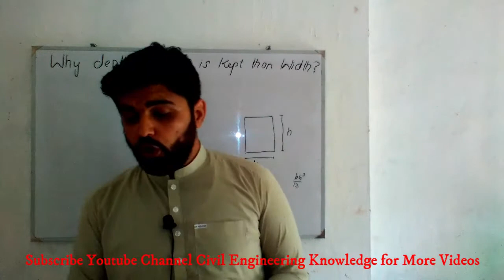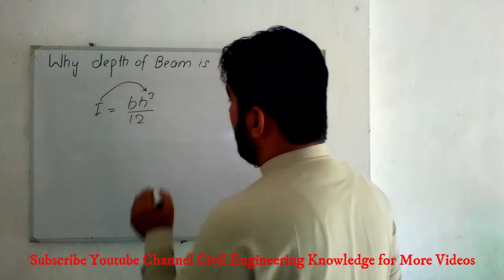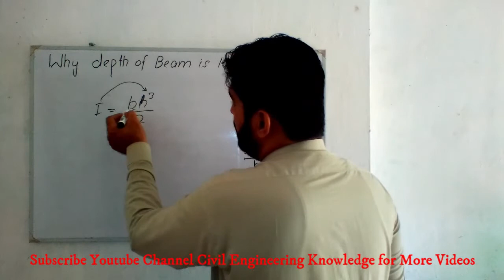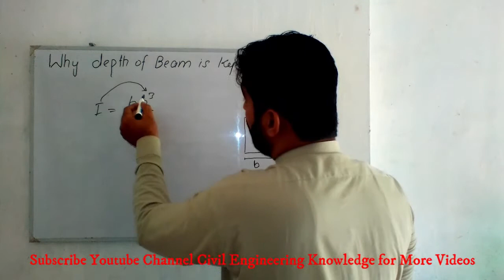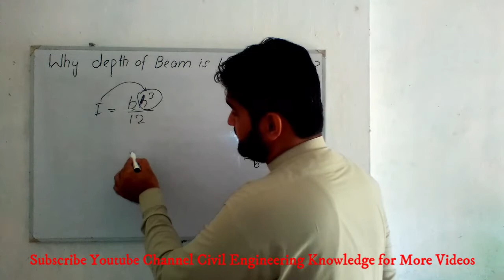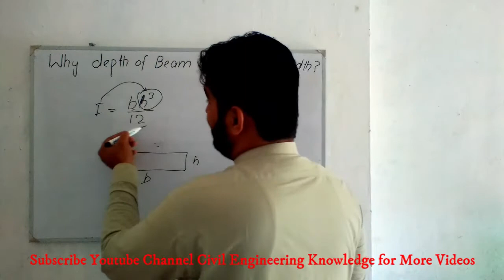Why depth of beam is more than width of Beam ?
In this Video, I have explained an important Civil Engineering Interview Question.
Why depth of beam is kept more width of beam ?